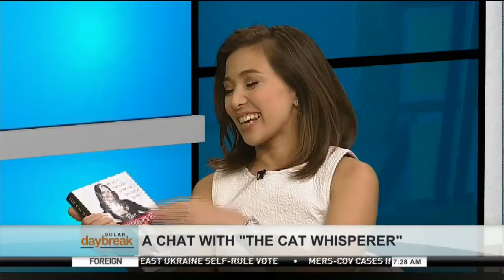SOLAR DAYBREAK:THE CAT WHISPERER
Cats are known to make great pets, in fact they're just as popular as dogs. Some say there are advantages of having cats as pets compared to having dogs. For example, cats are much quieter, they  like to bring you gifts, they are also natural insect repellers and they don't need to be walked. Now to talk to us more about cats, we have with us, cat behaviorist and author of the book "Cat Whisperer" Michelle Nagalschneider.